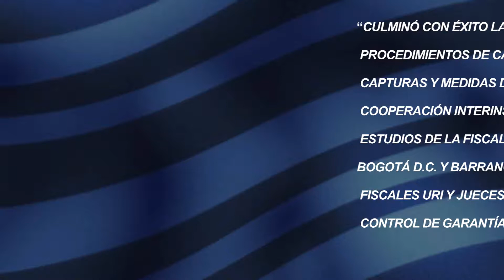PROCEDIMIENTOS DE CAPTURA EN FLAGRANCIA, LEGALIZACIÓN DE CAPTURAS Y MEDIDAS DE ASEGURAMIENTO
“CULMINÓ CON ÉXITO LA REALIZACIÓN DE LOS CONVERSATORIOS SOBRE PROCEDIMIENTOS DE CAPTURA EN FLAGRANCIA, LEGALIZACIÓN DE CAPTURAS Y MEDIDAS DE ASEGURAMIENTO, ADELANTADOS EN COOPERACIÓN INTERINSTITUCIONAL CON LA DIRECCIÓN DE ALTOS ESTUDIOS DE LA FISCALÍA GENERAL DE LA NACIÓN, EN LAS CIUDADES DE BOGOTÁ D.C. Y BARRANQUILLA, EL 14 DE JUNIO DE 2018, DIRIGIDAS A FISCALES URI Y JUECES PENALES MUNICIPALES CON FUNCIONES DE CONTROL DE GARANTÍAS”
- Capturas en Flagrancia.
- La legalización de la captura
- La Formulación de imputación.
- La solicitud e imposición de medidas de aseguramiento